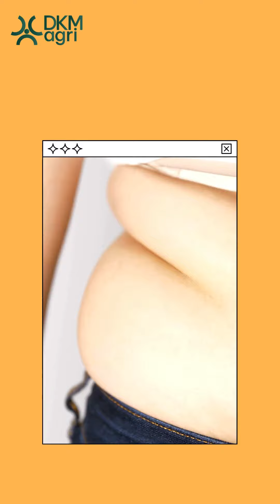Cách hạn chế béo phì vì thức khuya thường xuyên Phần 1